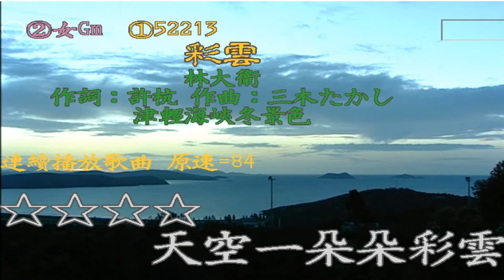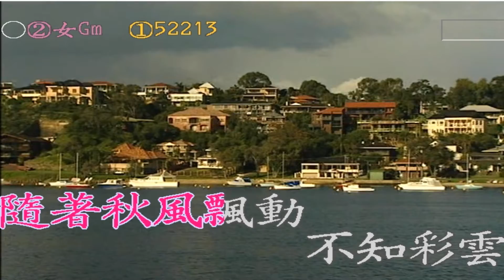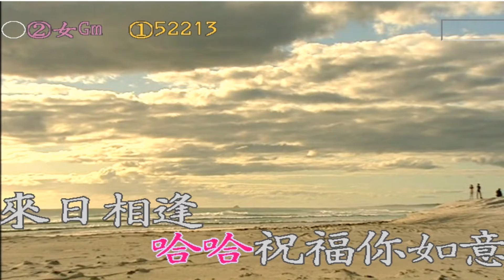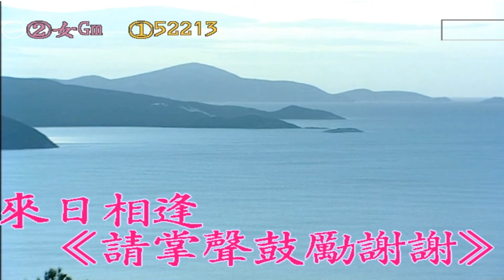彩雲-林大衛(津軽海峡冬景色)(許杭作詞 三木たかし作曲)Gm女調 伴唱 52213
彩雲-林大衛(津軽海峡冬景色)(許杭作詞 三木たかし作曲)Gm女調 音樂 52213